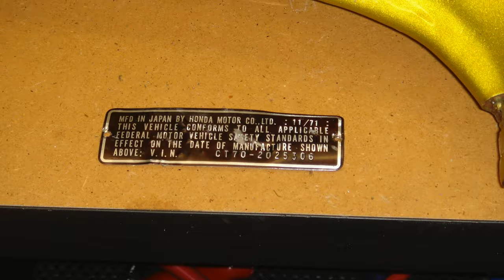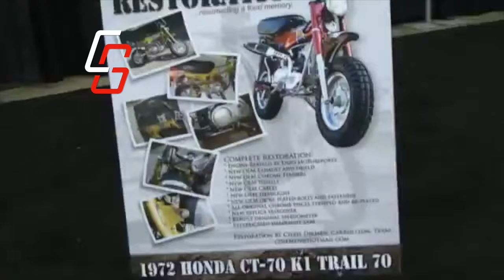Cruiseman's Honda Trail 70 (CT70) Full RESTORATION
Many years ago, I restored a 1972 Honda Trail 70 in an effort to resurrect the dream bike of my youth.